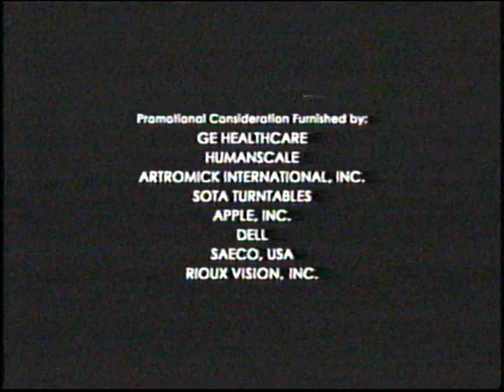fox closing credits